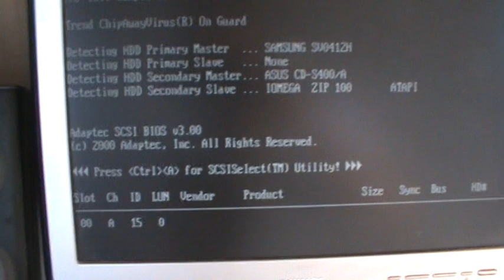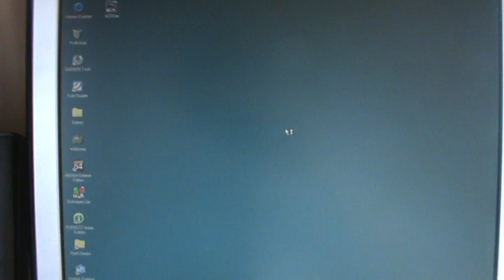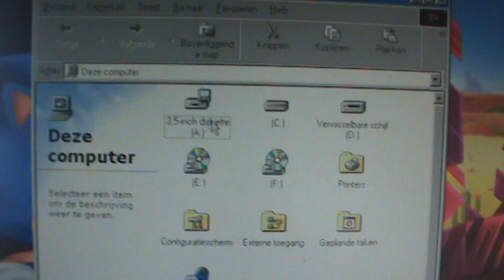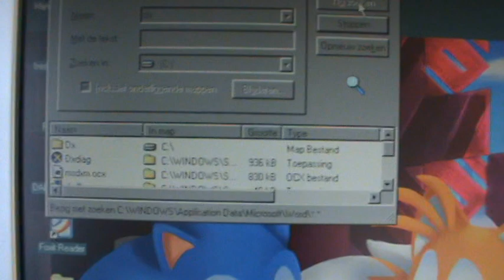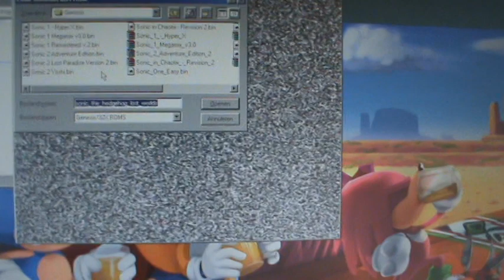Packard Bell Running Windows 98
Packard Bell Pentium III 700 MHz Running Windows 98
Spec :
Intel Pentium III 700 MHz
NVidea GeForce FX 5200 AGP 128 MB
(FX 5200 256 MB Since Jan 30 2020)
512 MB SD-RAM PC133 4x 128 MB Sticks
40 GB IDE Harddrive
ZIP 100 Drive
CD-ROM Drive
Floppy Drive

Running Windows 98 SE Dutch